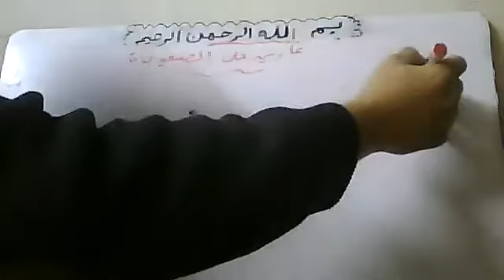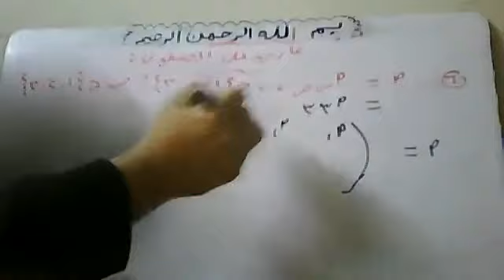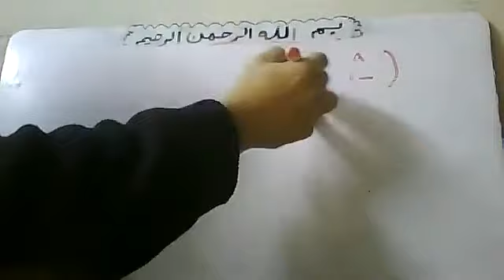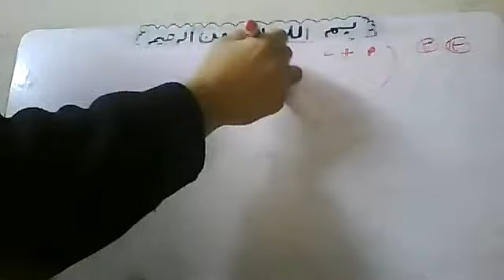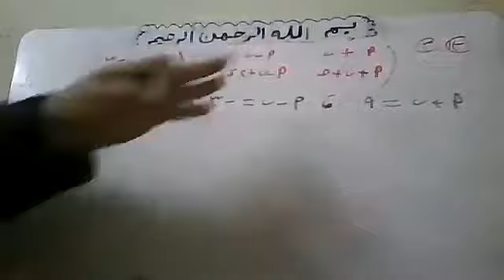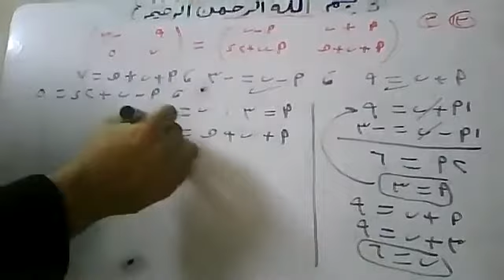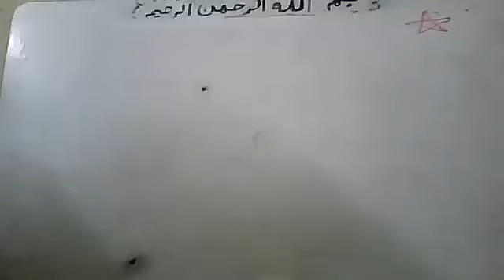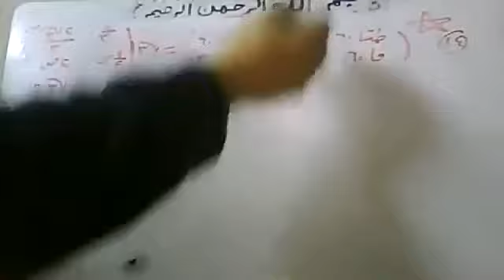2022 1 10 تمارين علي المصفوفات By Atef Shawky watsapp +20 01011362184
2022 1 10  تمارين علي المصفوفات By Atef Shawky watsapp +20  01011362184